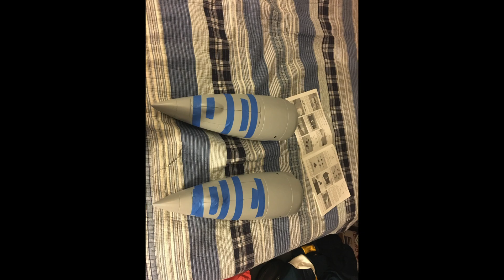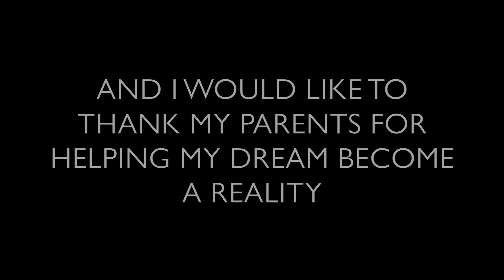My Top Flite B 25 J Mitchell